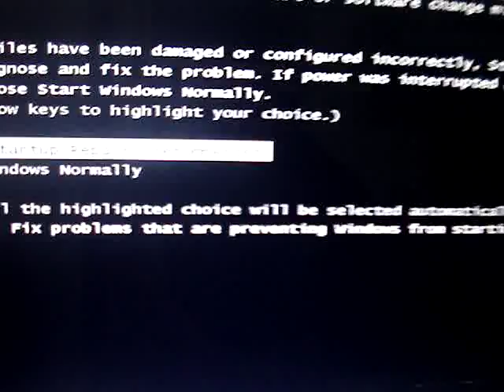Windows 7 keeps rebooting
***update: problem is solved, it's the motherboard that is causing this problem.

**update: Oh Shit! My Rebooting problems are back! I guess it worked yersterday was just luck :(

*update: I reseated everything and it's now working w/o any reboots. going to update again if the reboot comes back.

Details:
it keeps rebooting
at first I thought it keeps rebooting whenever i press any key i know it sound wierd but it seems to do so on my CM Quickfire TK.
i tried using this old keyboard and i am now able to at least scroll on the two options.
but halfway it still reboots again and again.

i5-2400
Asus M-LE-USB3
FSP AURUM 80+ Gold 600W
WD 500GB BLUE
Sapphire 7870
NZXT Vulcan
3x 120mm Aerocool Shark Orange Led

PLEASE HELP, any solutions?

I thought of reinstalling the os but i can't since it keeps rebooting over and over.
I dont have any other rig to test out the parts individually.

coolasianbro